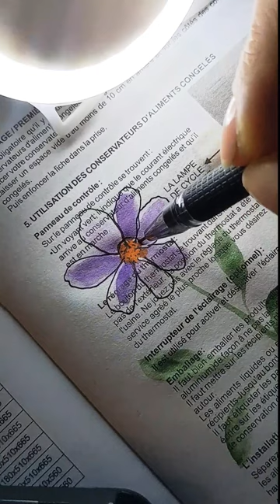art arttutorial paintings easy watercolor paint